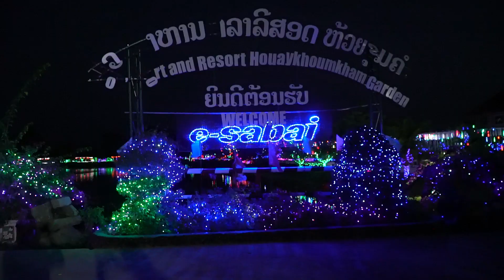CHAW UA SI ZOO NKAUJ KAWG (E-SABAI RESORT) VIENTIANE LAOS 2018